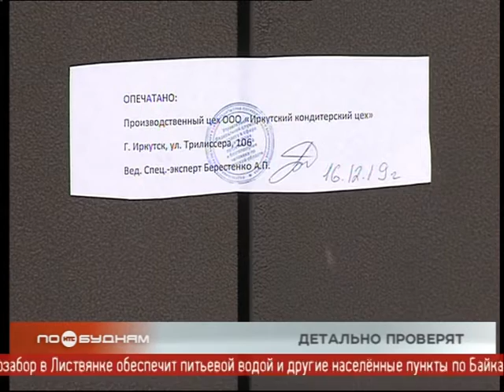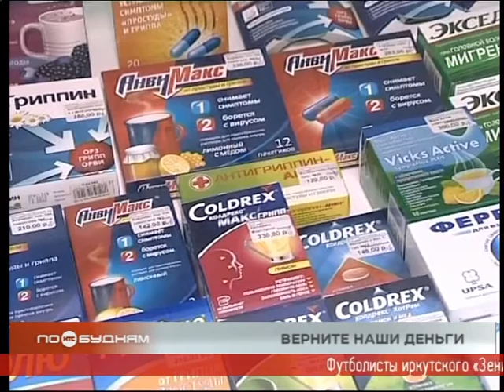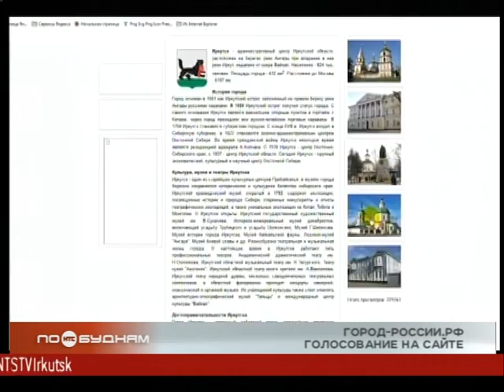Новости ПО БУДНЯМ 14.01.2020 Дневной выпуск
► Ученик одной из школ Ангарска госпитализирован с подозрением на корь. Медики проверяют всех, кто контактировал с десятиклассником. Об опасности этого инфекционного заболевания поговорим сегодня в программе.

► Вступили в силу законодательные поправки, которые гарантируют, что государство вернет часть средств, потраченных на лекарства. Все детали - в "Ценном выборе".

► Остались ненужными после праздников. Живой символ наступившего 2020 крыс массово сдают в зоопарки Иркутска. Сколько грызунов уже потеряли дом, узнаете сегодня.